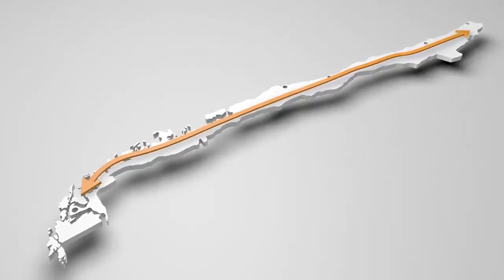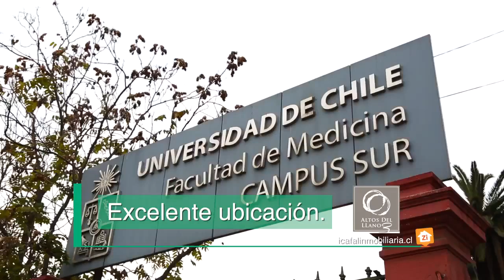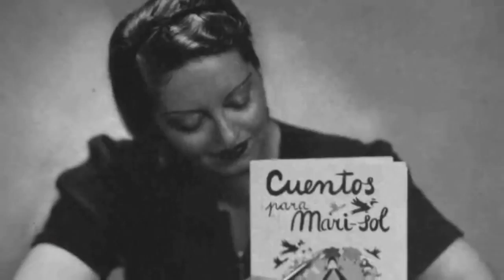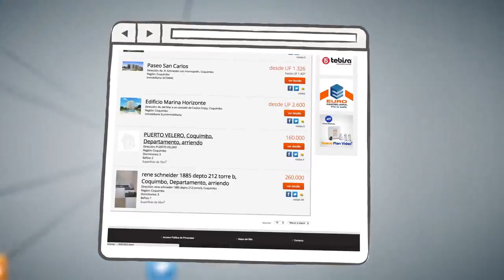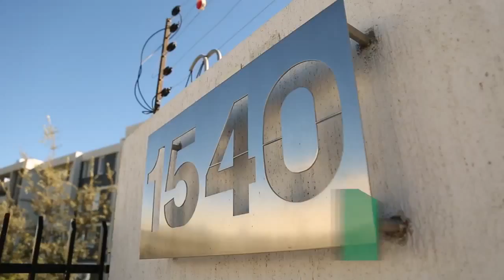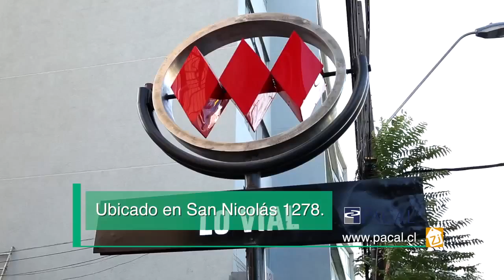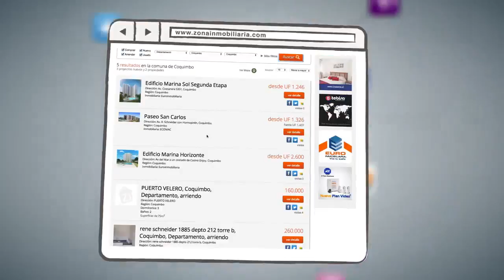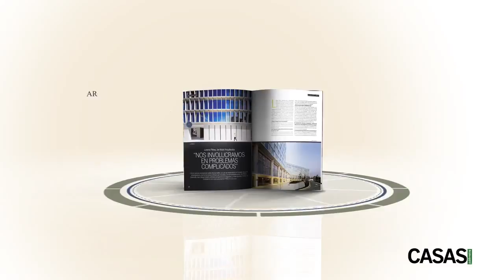Zona Inmobiliaria de Publimetro programa 8 de julio 2017